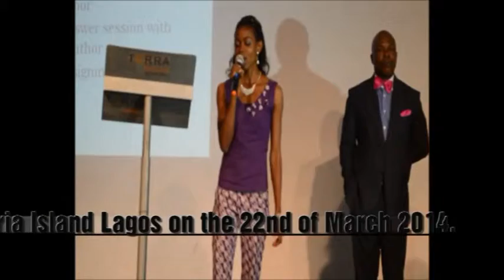Toxic Eucharist Book Reading @ TerraKulture Victoria Island Lagos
This catholic priest is a sex maniac. He raped the parish council chairman's daughter in the parish house.